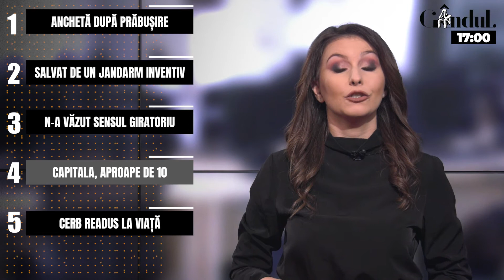GÂNDUL NEWS. Anchetă a autorităților italiene în cazul accidentului aviatic de la Milano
Din informațiile de până acum, la manșă se afla omul de afaceri Dan Petrescu, unul dintre cei mai bogați români. La scurt timp de la decolarea de pe aeroportul Linate, a transmis date bizare turnului de control, iar controlorul l-a întrebat de ce s-a abătut din drum. Eviți turbulențele, a fost întrebat, iar răspunsul a fost scurt nu.

În mai puțin de un minut, aparatul de zbor a dispărut de pe radar, și a pierdut altitudine cu 16 secunde înainte de impact. La bordul aerponavei private se mai aflau soția miliardarului și fiul lor de 30 de ani, dar și alte 5 victime, printre care fiica fostului comentator de Formula 1, Miki Alexandrescu, soțul acesteia dar și bebelușul lor de un an. O altă victimă este bunica bebelușului. Cel de-al optulea este Julien Brossard, în vârstă de 36 de ani, un prieten canadian al lui Dan Ștefan Petrescu